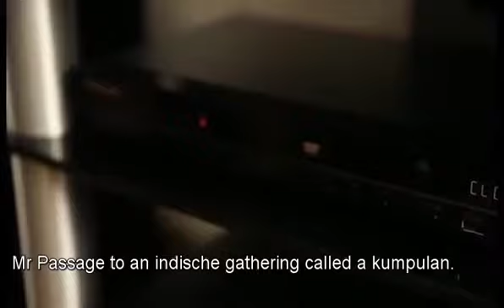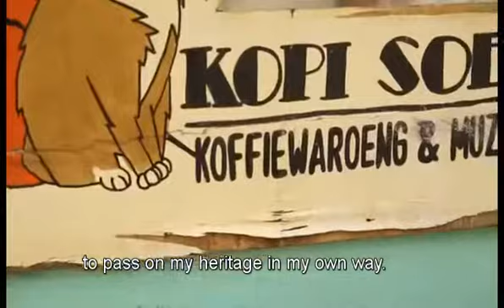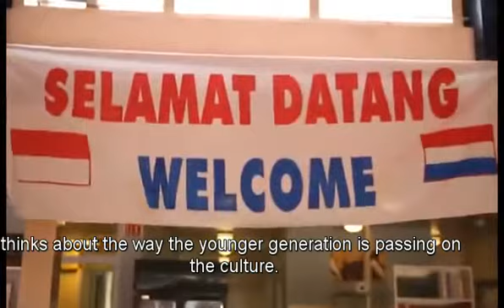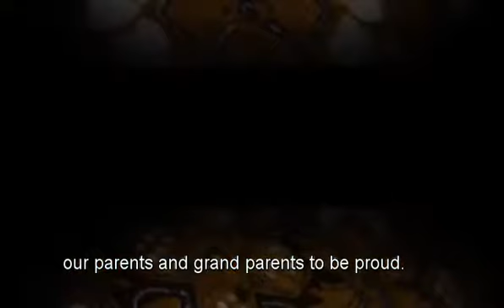INDO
Both Indos, one born and raised  in the Dutch East Indies, now living in Rotterdam, The Netherlands, the other one born and raised in Rotterdam, The Netherlands. Watch this documentary how they show off their Indo Pride.